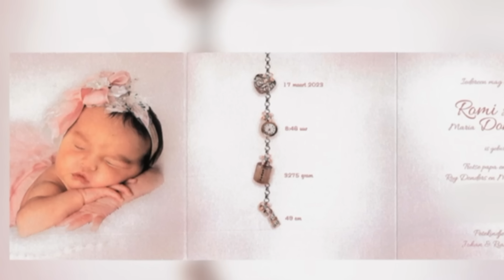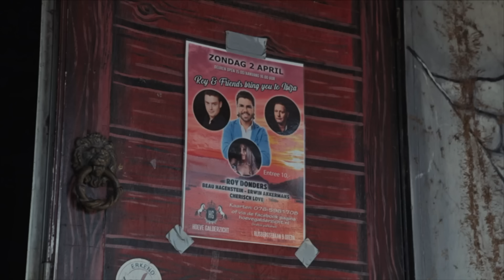Stuk gaan om Roy's EERSTE dagen als vader 😭